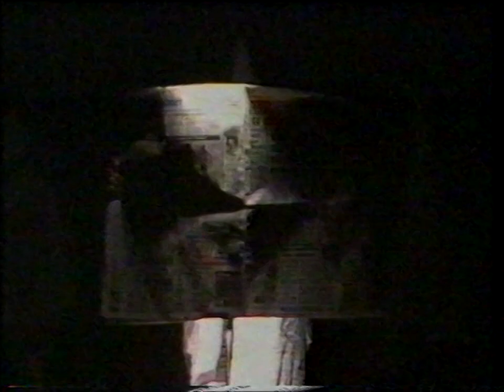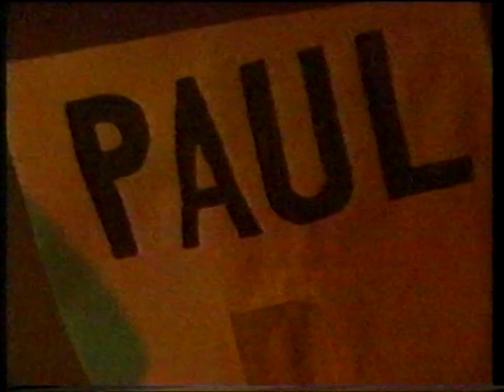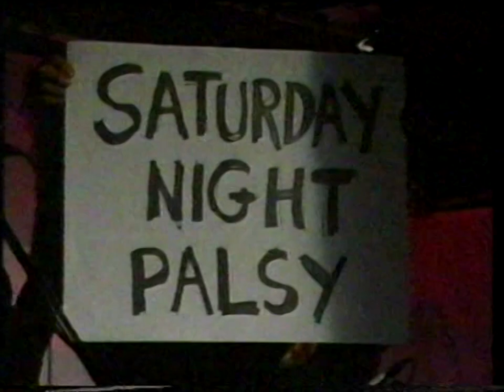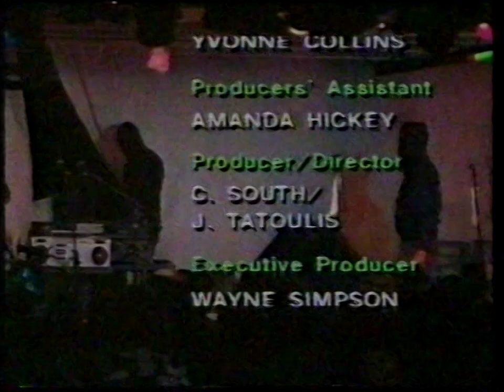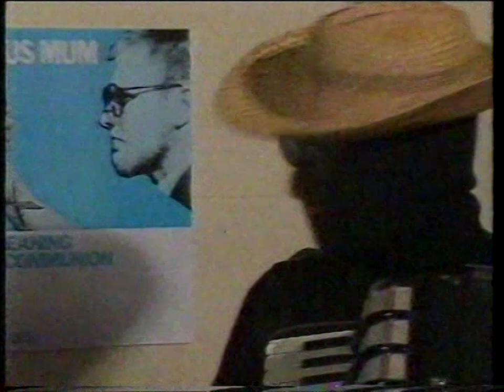TISM - The Noise (1986) [HD]